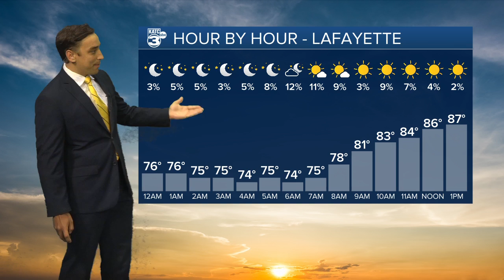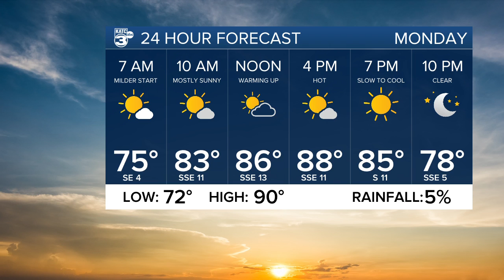Bradley's Weather Forecast Part 1 10pm 05-29-22